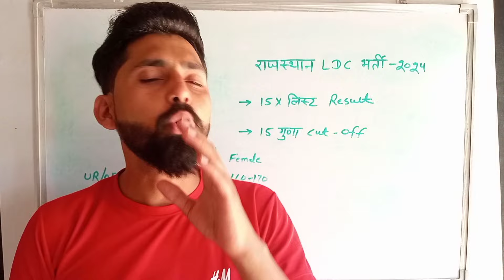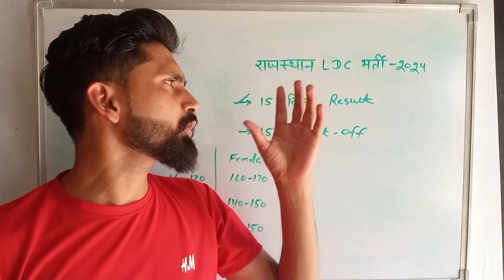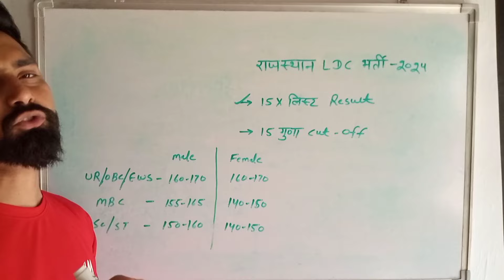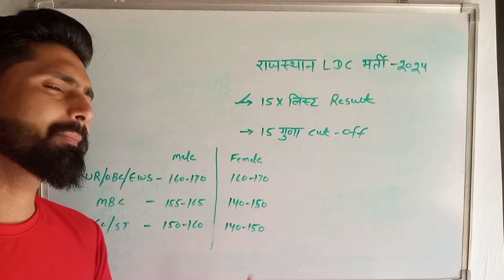राजस्थान LDC 15 गुणा कट-ऑफ 2024। Rajasthan LDC 15 Guna List। LDC Result। rsmssb ldc exam 2024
rajasthan LDC Bharti
rajasthan ldc vacancy
rsmssb LDC
ldc cut off
ldc best book
ldc ki taiyari kase kare
rajasthan LDC syllabus
rajasthan LDC
ldc cet cut off kya rhegi
ldc cet cut off
12th level cet cut off

ldc total form 2024
rsmssb ldc typing test